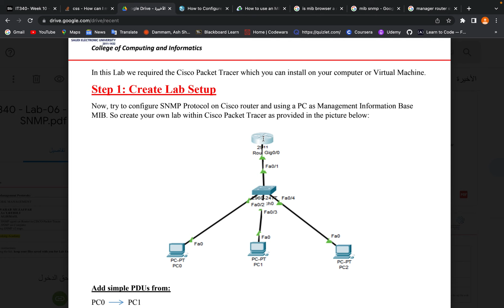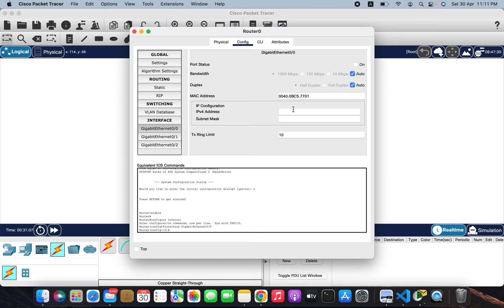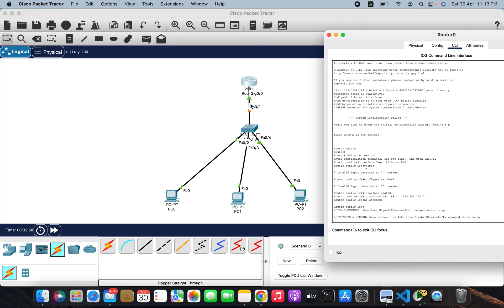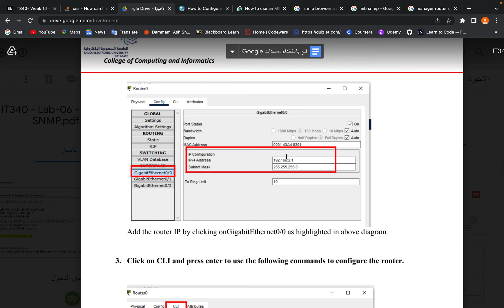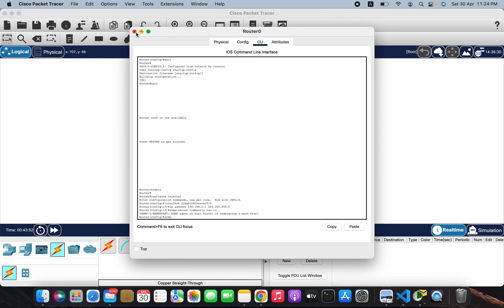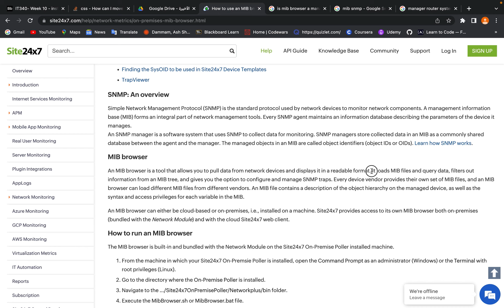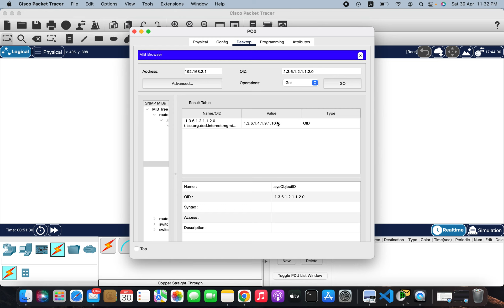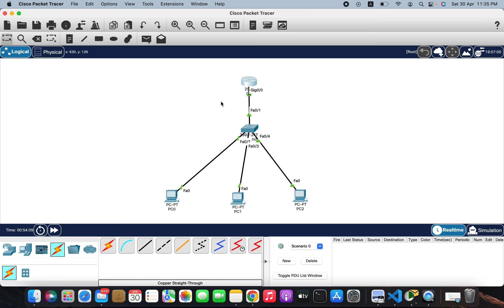Lab 6 WEEK 11 SNMP in Packet Tracer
lab file